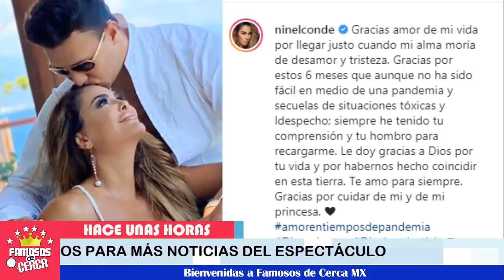😱📌 ¡ Ninel Conde 𝗟𝗢 𝗖𝗢𝗡𝗙𝗜𝗥𝗠𝗔 Tiene Un Nuevo Amor ! 🥰👌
Ninel Conde esta mas que enamorada y aqui te contamos todos los detalles de esta nueva relacion.

 BIENVENIDOS!!!